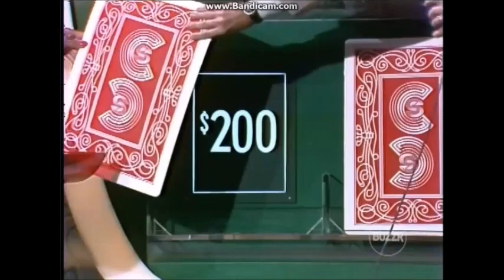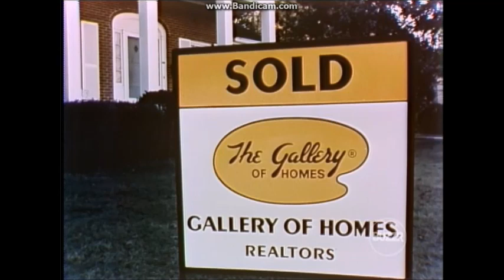Card Sharks Mike at Money Cards August 23, 1978 Happy Late Birthday Jim Perry Part 3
Today Jim Perry Late birthday (November 9, 1933 – November 20, 2015) age 82 Card Sharks Created by Chester Feldman Producer Jonathan Goodson BUZZR TV Game Show On Original Air Date: August 23, 1978 Host Jim Perry Original network: NBC From A Mark Goodson-Bill Todman Productions Courtesy: Fremantle North America KCOP 13.2 Los Angeles 202, Charter 807, 820, Cox 309, Mediacom 1262, Time Warner 461, Frontier 245, Dish Amazon Prime Twitch and Pluto TV